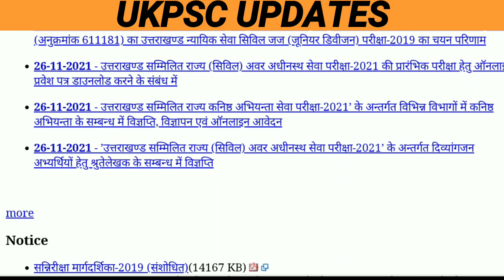उत्तराखण्ड लोकसेवा आयोग की महत्वपूर्ण सूचनाएं UKPSC important updates for candidates